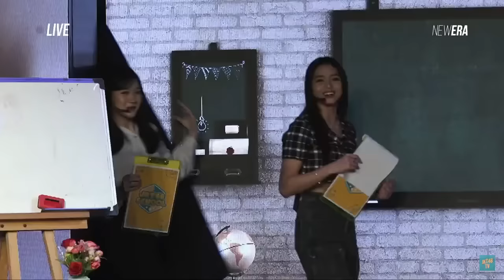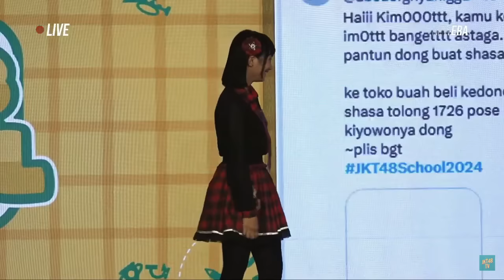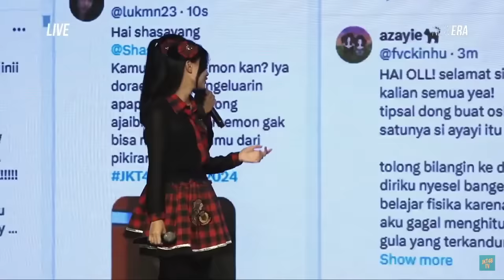FULL MC JKT48 SCHOOL GEN 12 | 06 APRIL 2024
FULL MC JKT48 SCHOOL GEN 12
TANGGAL (06/04/2024) JKT48

SHOW SPECIAL RAMADHAN JKT48
(JKT SCHOOL GENERASI 12)